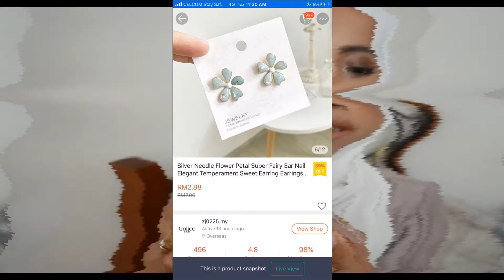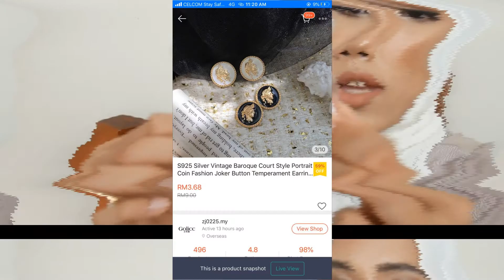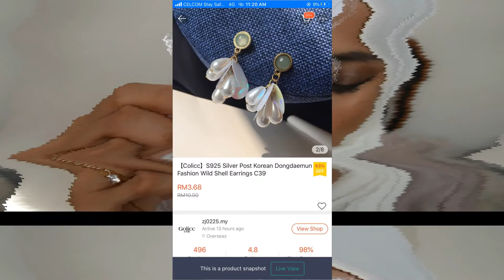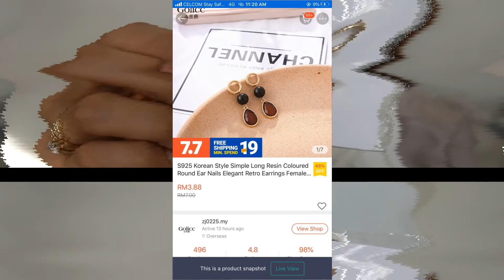SHOPEE Earrings Haul | Aesthetic Earrings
hi everyone, today i share with you my earrings haul, where i bought & my style preference.
these are super cheap & worth it!

makeup i am wearing in this video:

pat mcgrath labs MTHRSHP Subliminal Platinum Bronze Eyeshadow Palette

let's be nice to one another